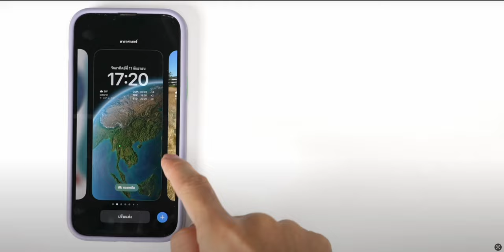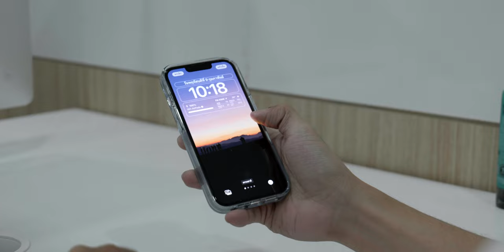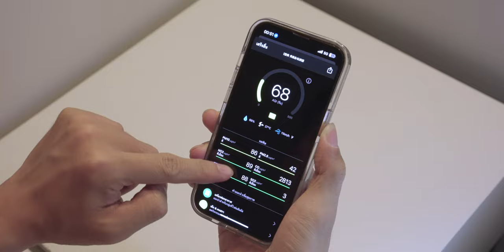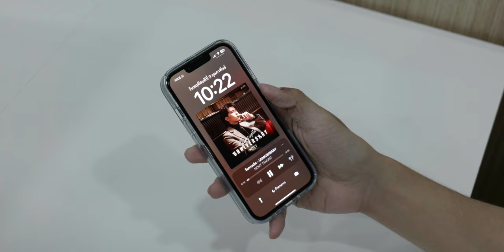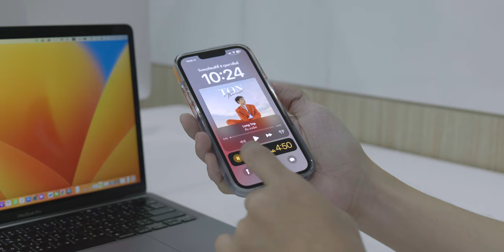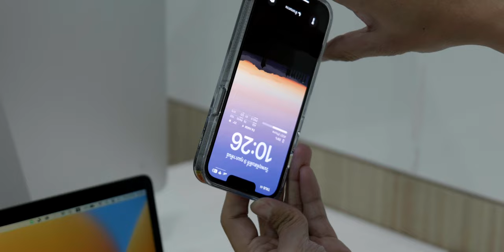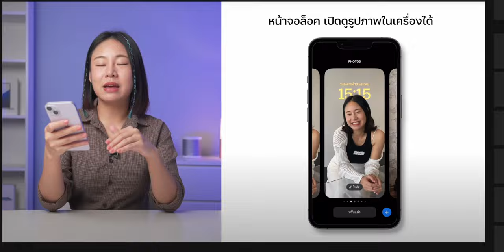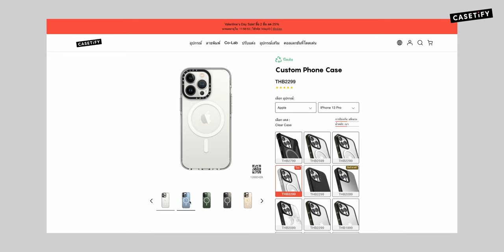iMoD ฟีเจอร์ที่ชอบใน iOS 16 หลังใช้งานมา 5 เดือน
เปลี่ยนบรรยากาศมาแชร์ประสบการณ์กันบ้าง วันนี้ผมจะมาแชร์ประสบการณ์ใช้งาน iOS 16 ตลอด 5 เดือนที่ได้เปิดให้เราอัปเดตกันมา ฟีเจอร์ไหนใช้บ่อย ? ฟีเจอร์ไหนใช้แล้วตอบโจทย์ชีวิตประจำวันบ้าง มาดูกันได้เลย

00:00 - iOS 16
01:26 - หน้าจอล็อค และ widget ช่วยให้ดูข้อมูลง่ายขึ้น
03:40 - Live Activities ฟังเพลงเพลิน แอปอื่นเริ่มรองรับแล้ว
06:25 - สแกนหน้า FaceID ไวขึ้น บิดองศาได้มากขึ้น
07:45 - Live Text แปลงค่าเงินไว ไม่ต้องเสิร์ชกูเกิล
10:25 - สรุปส่งท้าย

1️⃣ iOS 16 อัปเดตเสร็จต้องตั้งค่าอะไรบ้าง
2️⃣ 10 ฟีเจอร์ลับ iOS 16.2 ที่ Apple ใส่เข้ามาแต่ไม่ได้บอก!